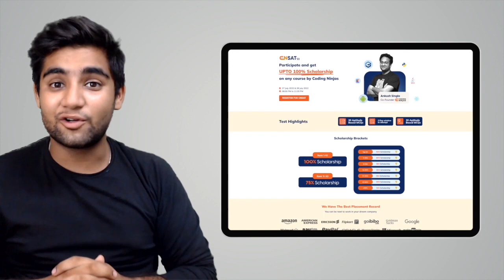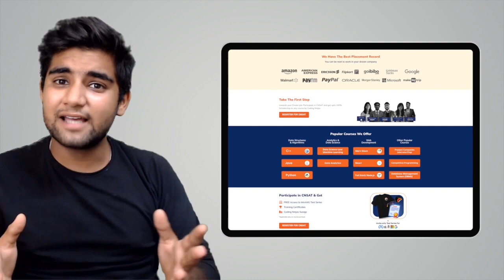Competitive Coding Vs Development | Which Is Better For Placements | Placement Tips | Coding Ninjas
BEST FREE Resource To Learn DSA, C++, Python, Java, Web Development, Competitive Programming,

In this video, we will be talking about Competitive Coding Vs Development.